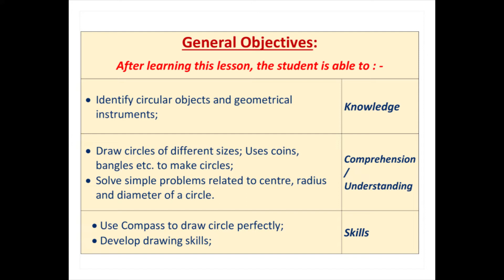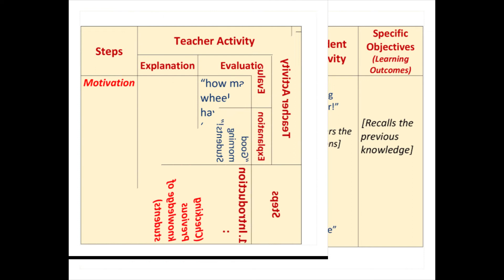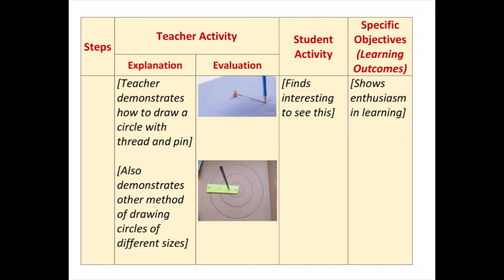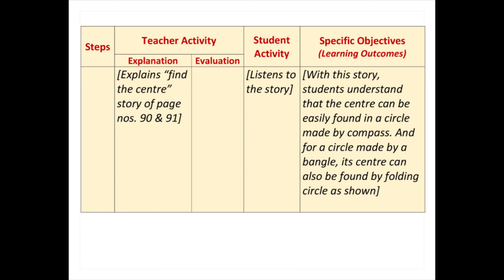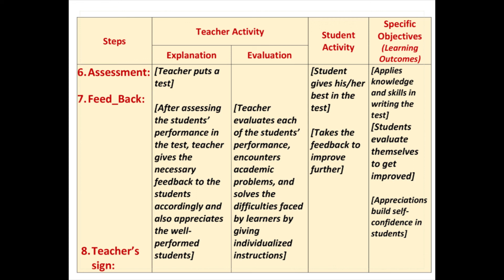4th CLASS MATHS LESSON PLAN / CARTS AND WHEELS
Namaste Teacher 🙏

Sample of 4th  Standard Maths Lesson Plan of chapter 'CARTS AND WHEELS'

I, VISHALAKSHI (B.Sc., B.Ed., PGDCA) welcome you all Teachers to my Channel. This channel is to provide Lesson Plan samples for school teachers. The Lesson Plans are written for each and every Lesson/Chapter of the subject in detail where a teacher can get all the class activities of teaching a lesson.
You can get the following videos also in this channel:
1. Why Planning (for teaching a lesson) ?
2. Structure / Model of a Lesson Plan
3. Methods of Teaching
4. Samples of Lesson Plans (initially CBSE Maths for 1st class to 10th class, later I will upload for other Subjects too, (separate videos for each and every lesson plans)).
Hope my channel will be useful to the teachers who are seeking for lesson plan samples. Please do comment on my lesson plans so that I can improve myself further.